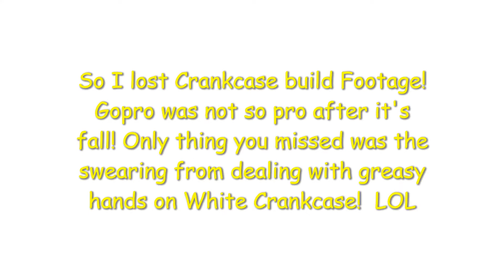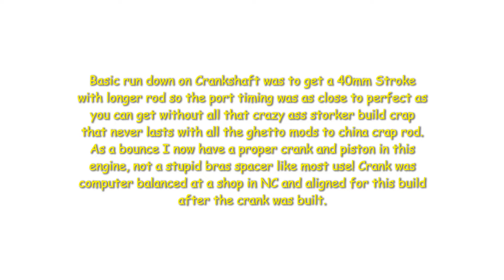SawZilla 56mm Stihl 066 Magnum Bicycle Build! Part 6: Cutting The Jug & Crankshaft Explained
So I made a custom build Crank shaft for this build.  I made my own Crank shaft pin used a Husqvarna rod and a YD100 Crank halves.  It will produce a stroke effect that most try to get but now be ghetto.  This build will have a piston and crank bearing at rod connections.  It should be pretty dead on for timing. Ended up with a .73/74 squish gap which was my goal!

Cutting the jug I did the old trick of making a wooden leg for the jug to mount to and then spun it down on the lathe to the correct height.  Takes all the crazy guess work out of cutting the jug. Comes out perfect!

(BUILD LINKS)